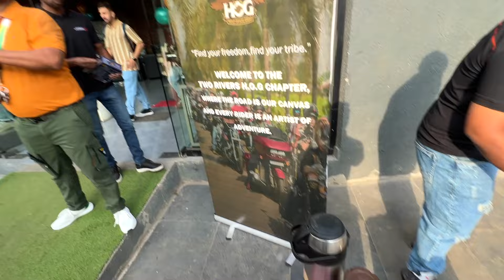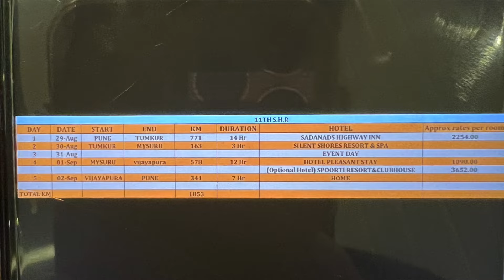78th Indepensday Ride With Harley-Davidson Pune Community Isly Ye Company Best Hai FREE BREAKFAST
My Helmet:
(All colours)
👉Follow On Other Social Media Platform:
(Or SEARCH " Happiest Life Deals " On Telegram)
FOR LOOT OFFERS 🔥